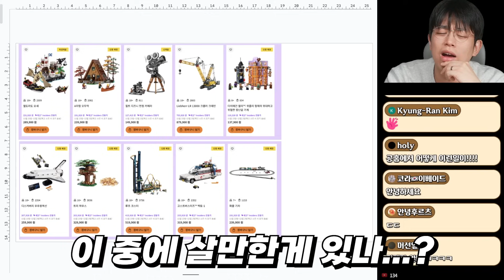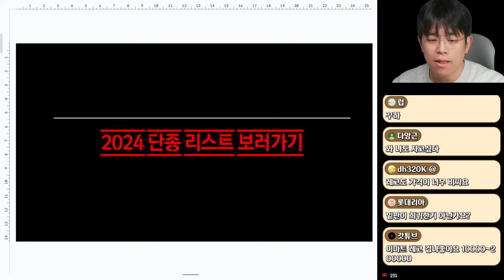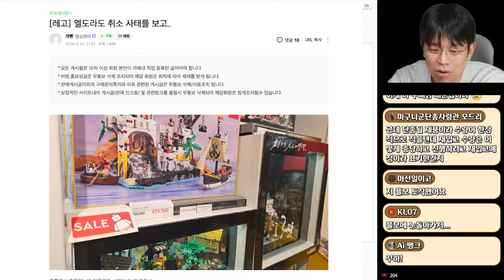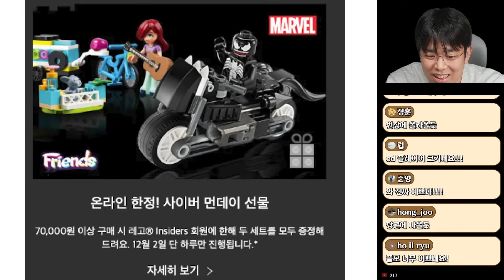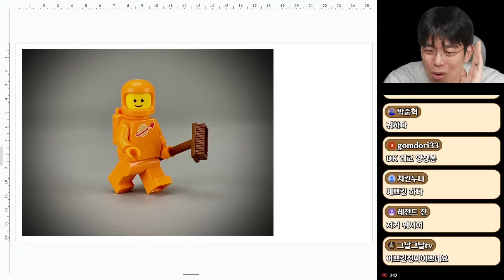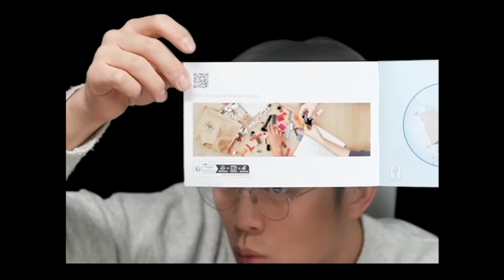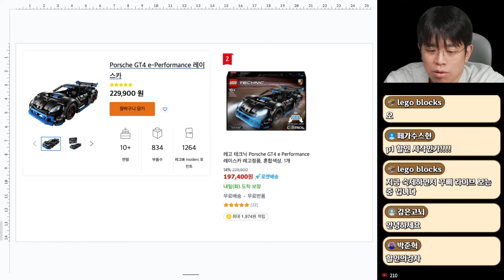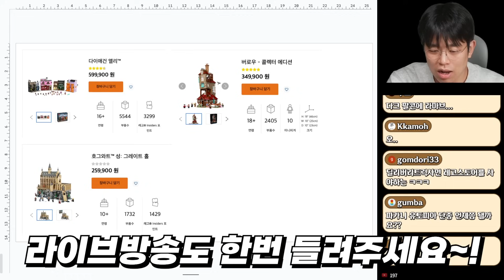레고 공홈에서 물건을 샀는데 취소가 되다니요? 이유 알고 계시나요?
▶ (24년 12월 6차 진행예정) 마이뮤지엄 공동구매